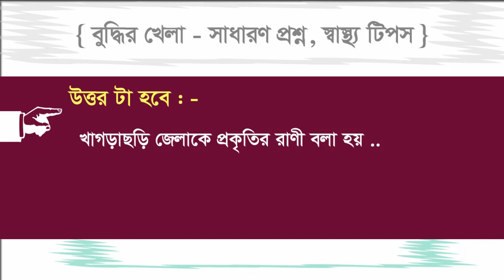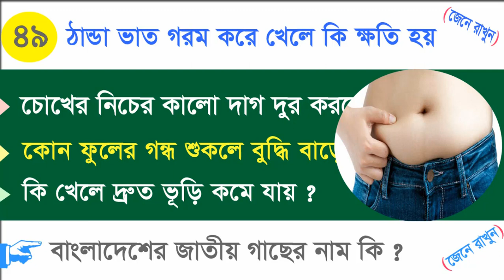কি খেলে দ্রুত ভুড়ি কমে / ঠান্ডা ভাত গরম করলে কি হয় ? / Bangla Gk question answer / Gk/Bengali Quiz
জিকে ,
বাংলা জিকে,
জিকে বাংলা ,
জিকে প্রশ্ন ,
কুইজ,
বাংলা কুইজ,
কুইজ বাংলা ,
কুইজ প্রশ্ন,
সাধারণ জ্ঞান,
Bangla Gk question answer/Gk Bangla/Bangla Gk/Bangla Quiz/Quiz Bangla/Bengali Gk/Bengali Quiz,
Here you show Gk top 25 in bangla / Dhada Bangla and answer. You know all video basic Quiz or gk.